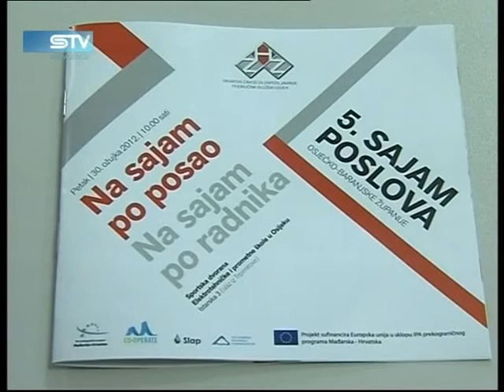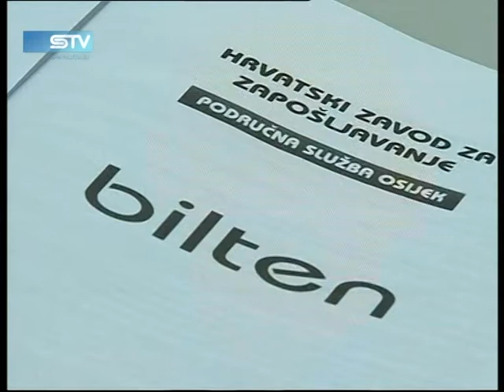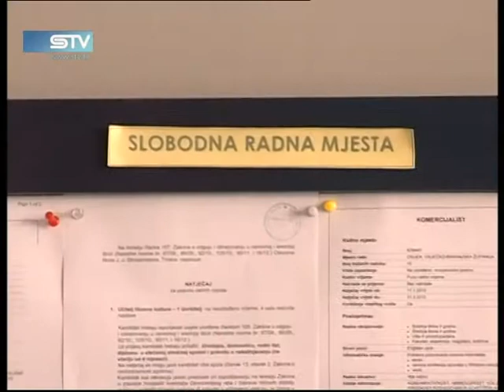0328 STV hr www sib hr 1